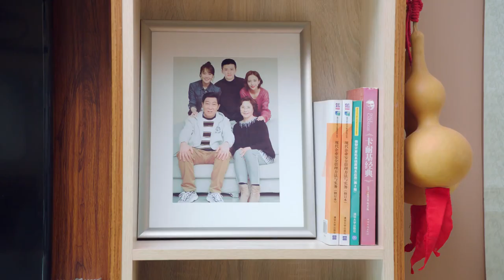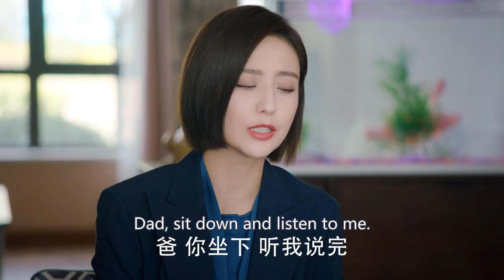Yuqing shouts at her partial father!│Short Clip EP08│The Centimeter of Love│Fresh Drama